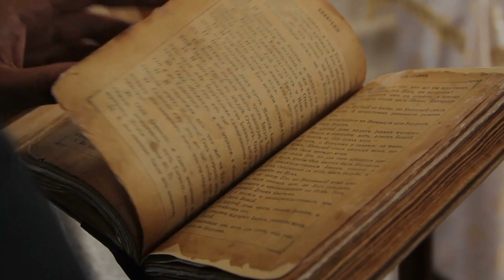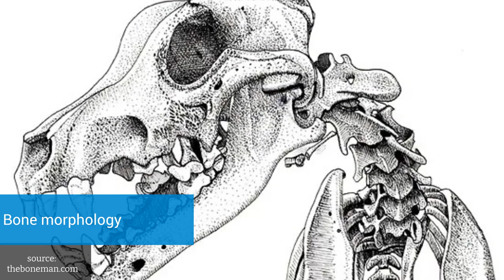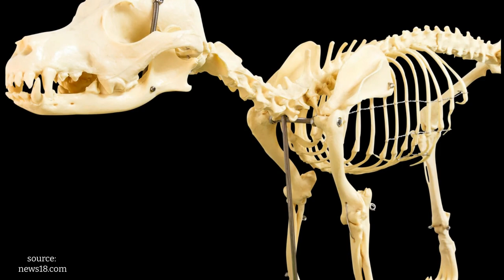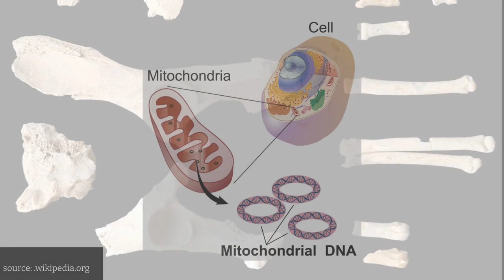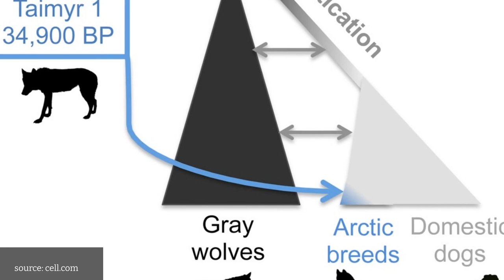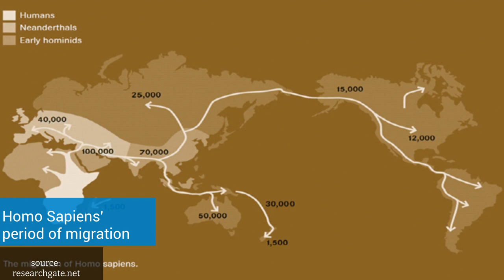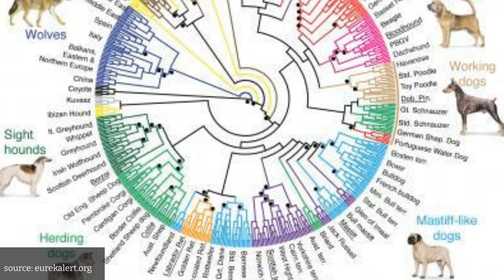Are Dogs Related To Wolves? ( It's Not What You Think!)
In this video we will go over answer to common questions: Do wolves and dogs recognize each other? How closely related is my dog to a wolf? How did a dog evolve from a wolf? What dog breed is closest to wolves?

FactsnMore Channel was founded with one purpose only: to make it easier for people to find answers to common and not-so-common questions about our beautiful world!
We appreciate every one of you and hope to keep you entertained while learning a thing or two!